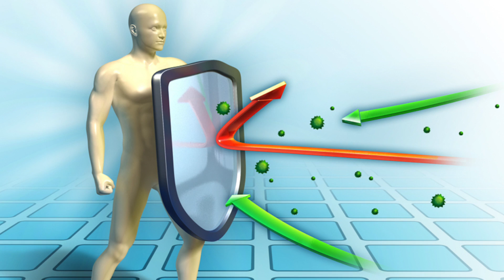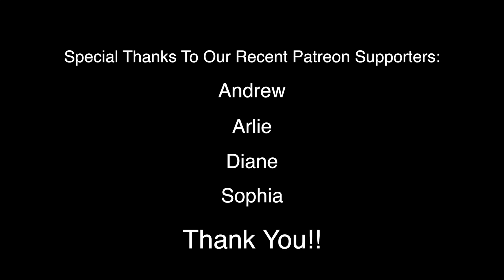New Potential Benefits For Two Vitamins!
New research is showing encouraging signs for two common vitamins!  Find out how you can help protect yourself from colds, flu and potentially even glaucoma with them!  Also learn what one common food additive might be doing to your body's ability to digest and absorb important nutrients!